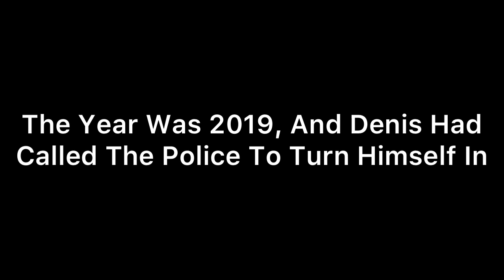Draft Video: Denis Took It Too Far…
The Pals And Friends are a variety of videos such as
Gaming
Rapping
Evolutions
Skits
Ytps
PodCast